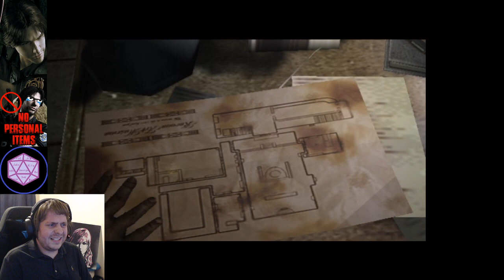Desperate Times Online VH (No Pers. Item & Lucky Dip): RE Outbreak Double Stips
Broadcast on Twitch - November 8th 2020

BShadow: Peter
Izumi: Cindy:C
Legal: Danny:B
Internal: Ms. Water